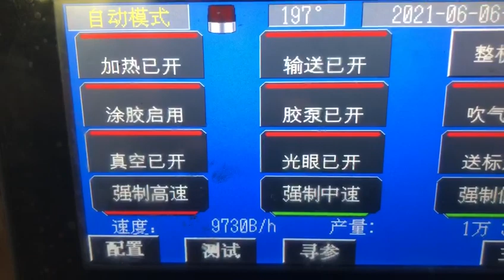OPP wrap-around labeling machine with hot-melt glue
PET BOTTLE LABELLING MACHINE. 350ml 500ml 1500ml PET BOTTLE OPP HOT MELT WRAP AROUND LABELLING MACHINE